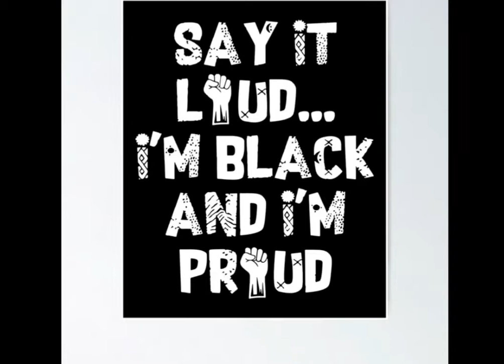MOSHE DredEye Knights track entitled call me king featuring NAKES